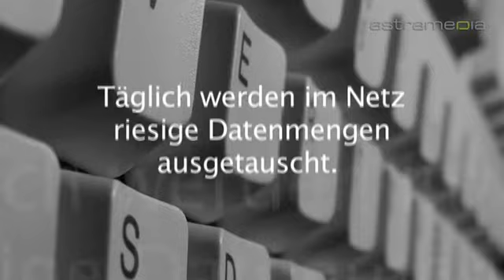Udena Internet, Altendorf; Datenbanken und Webseiten: ...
Der flexible Kleinbetrieb erarbeitet für Sie - sowohl online wie auch offline - informative, übersichtliche und kundenfreundliche Datenbank- und Datenaufbewahrungslösungen.